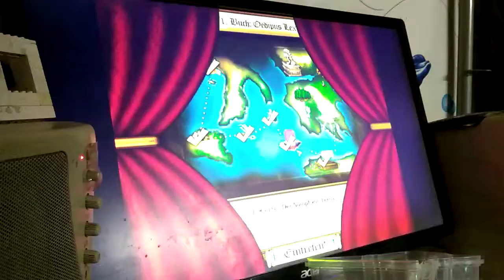Bookworm Adventures #8: Das Abenteuer (3)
Ich spiele das gesamte Abenteuer durch.
Teil 3